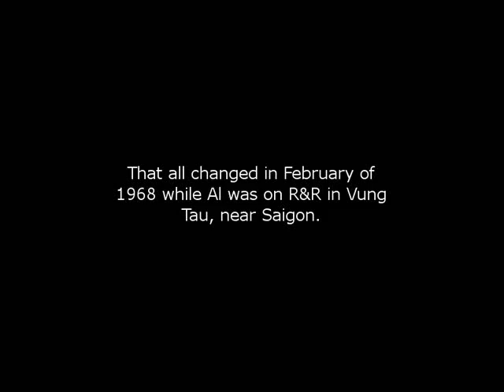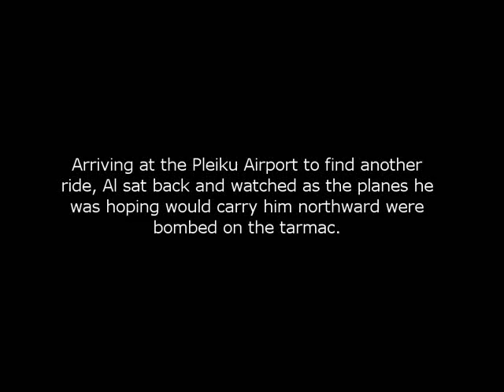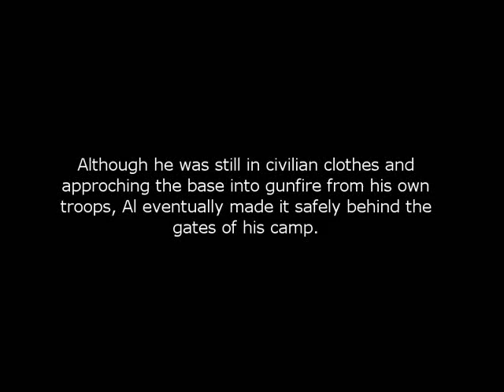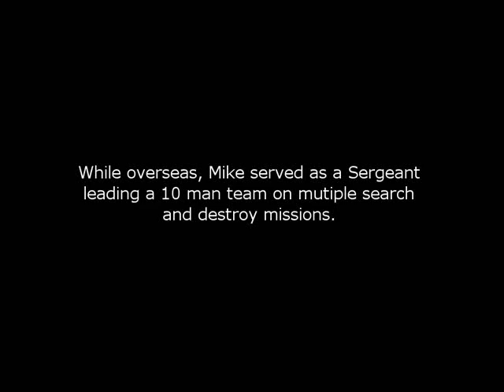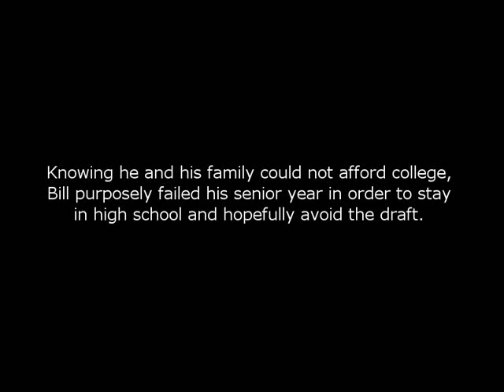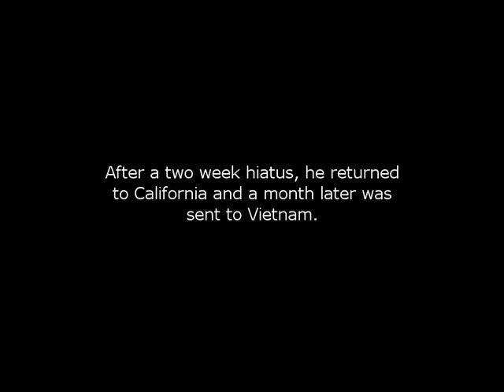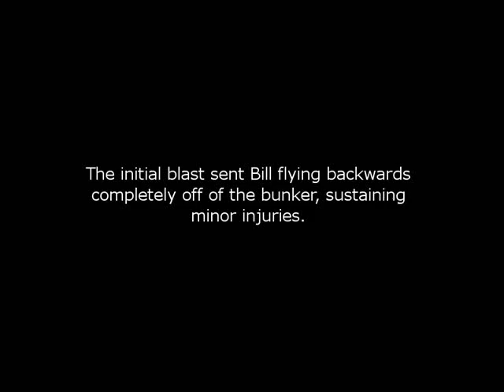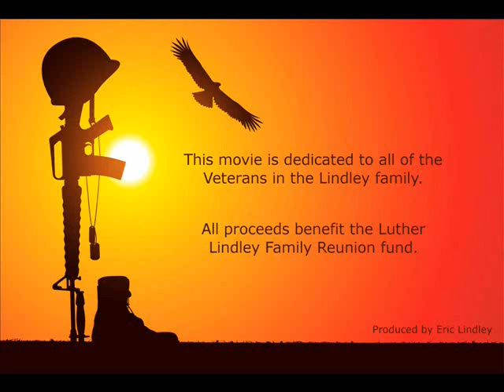Lindley Vietnam Movie 2.wmv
2 of 2. Please watch Lindley Vietnam Movie 1 first. Tribute for Lindleys who served in the Vietnam War.